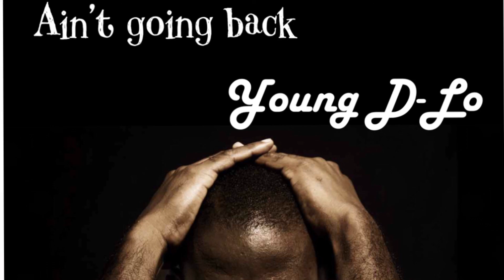DLO - AINT GOING BACK (OFFICIAL AUDIO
DLO  - AINT GOING BACK OF OFF UPCOMING MIXTAPE " LIFE WITHOUT MONEY"

CONNECT WITH DLO